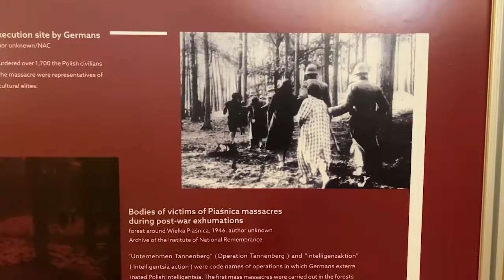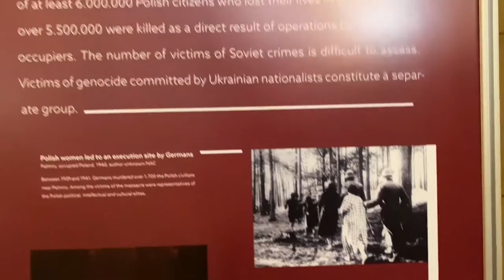Nasze Chicago 2020-10-07 spotkanie zwiazku klubow polskich